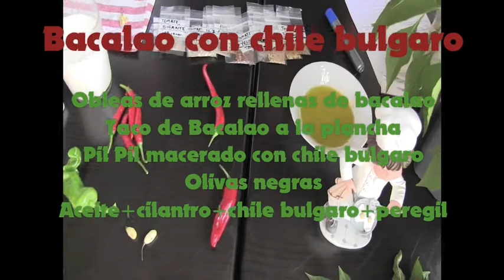Bacalao y Chile Bulgaro//Huerta Picante//Llevamealhuerto.com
Pil pil picante para acompañar a un bacalao a la plancha y otras muchas delicias de la tierra jugando con la creatividad de Aitor Elizegi. Seguimos viajando esta vez a Bulgaria, que da nombre a uno de nuestros chiles picantes.